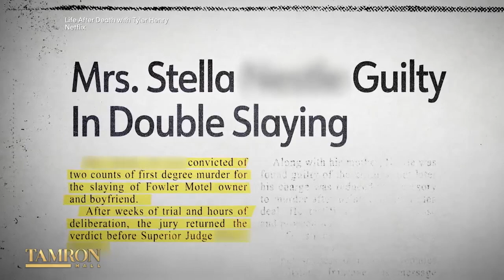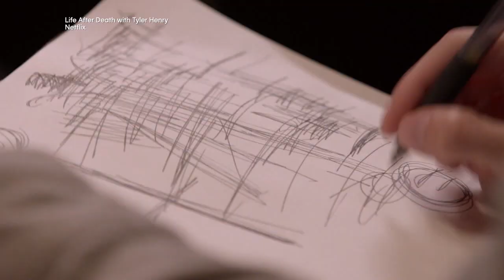How Tyler Henry First Discovered His Ability to Connect with the Dead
World renown clairvoyant Tyler Henry stops by “Tamron Hall” to tell us about his new Netflix series, “Life After Death.” The star of E!’s classic show “Hollywood Medium” is back with another project showcasing his amazing ability to communicate with the other side. In the sit-down with Tamron, Tyler discusses first discovering the unique gift at 10 years old and recently discovering a dark family secret that turned his world upside down.